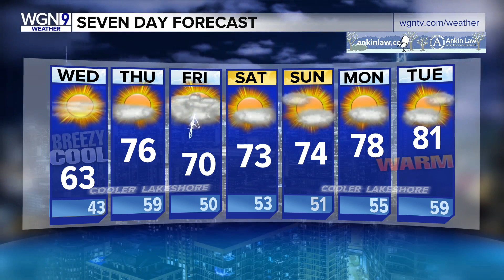Tuesday Night Forecast (5/16/21)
'Pneumonia Front' to send temps crashing Tuesday night